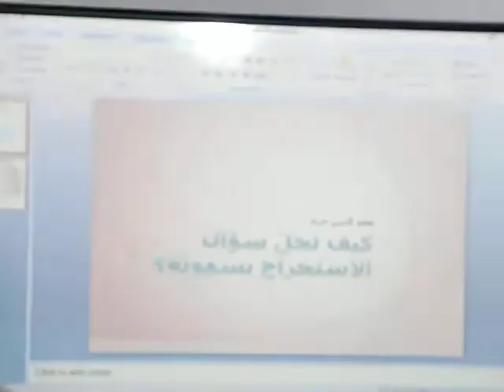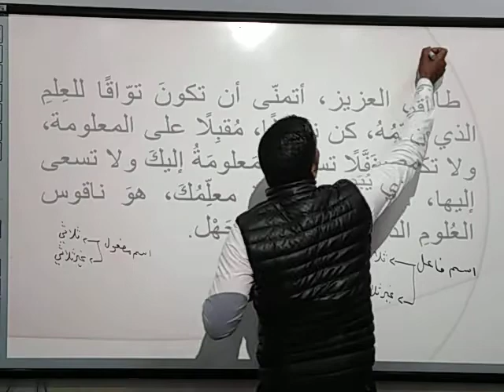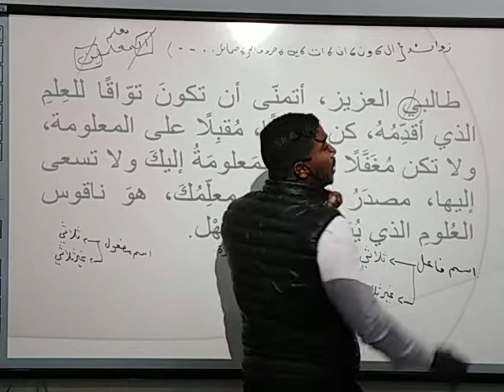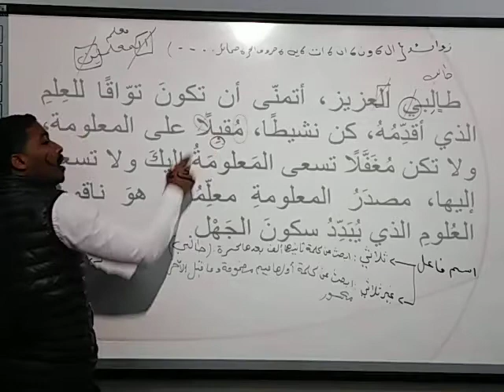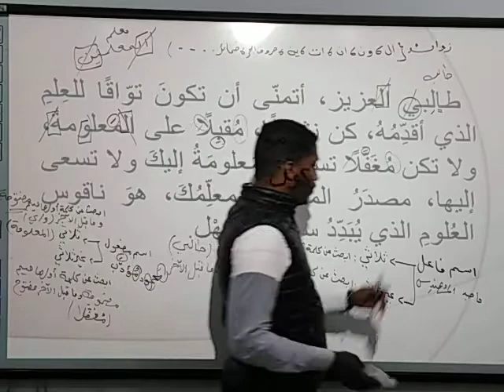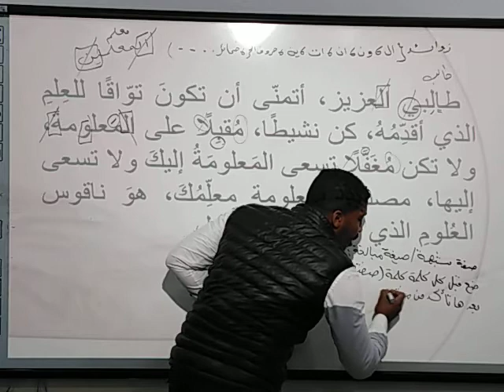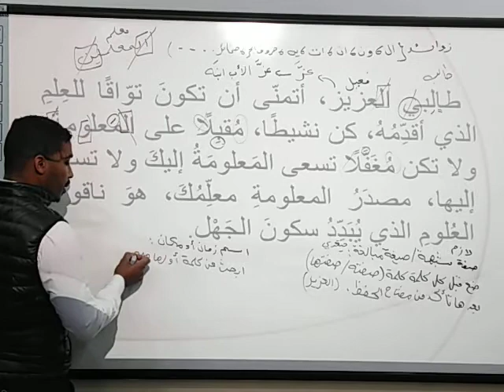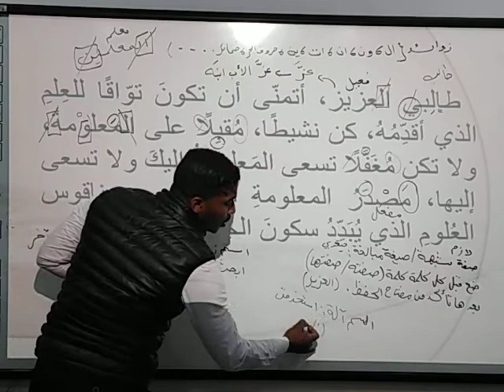مراجعة المشتقات/ الصف العاشر/مجد الدين جراد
*مفتاح الصفة المشبهة:
(كريم) (بَطَل) و(شَهْم) و(لَبِق) و(شُجاع) وليس ب(جَبان)
هو (أسود) وزوجته (سوداء) وهو (ولهان) وهي (وَلهَى) .
*مفتاح صيغة المبالغة:
(كسّاب) (أكول) (مِزواج) (شِرّير) ، وأخوه (فاروق) (رحيم) (فَهِم).
مجد الدين جراد